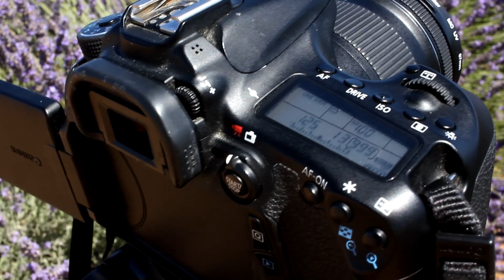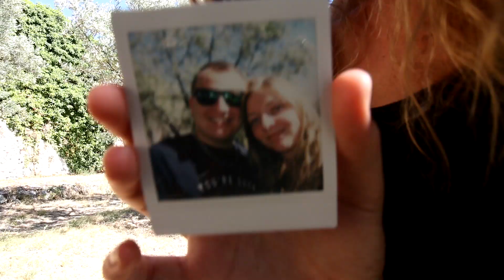NOTRE MATOS PHOTO ET VIDÉO ! (EN PROVENCE)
Yoooo !!

Aujourd'hui on vous présente notre matériel photo/vidéo ! On vous a tourné ça sous forme de "vlog" avec des mises en situation, on trouvait que ça serait certainement plus utile pour vous :)

Si besoin, je vous mets le nom de chaque chose :

Caméras :
FUJIFILM SQ6 INSTANTANE
DJI OSMO
CANON G7X

Ordinateur :
HP PC Portable 15-db0063nf 15,6

Micro :
Rode VideoMic